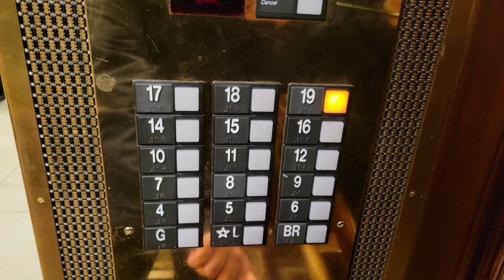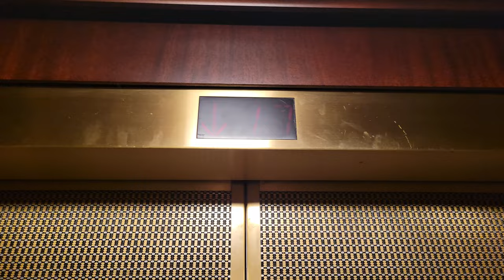Re: Modded 1964 Otis Autotronic Traction Elevators | Hilton Union Square Tower 2 | San Francisco CA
This is the oldest building in the complex. Only two of six elevators here go down to parking. Reupload.

Installed 1964

Original Fixtures: Otis Touch-Sensitive